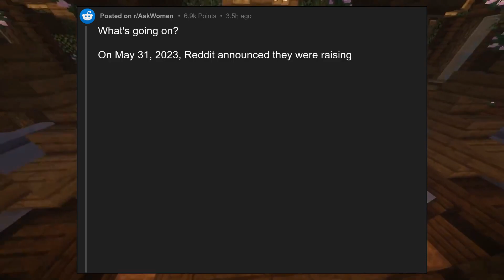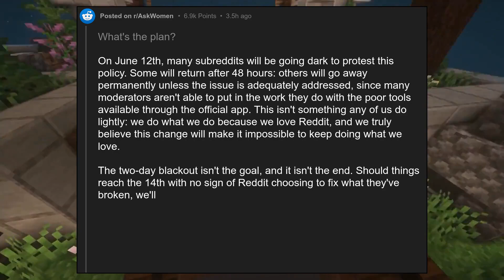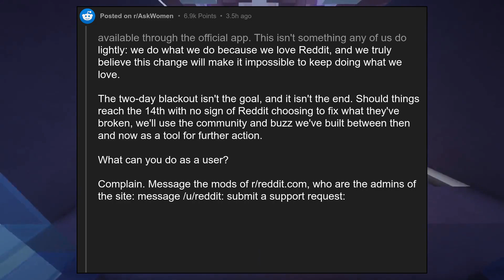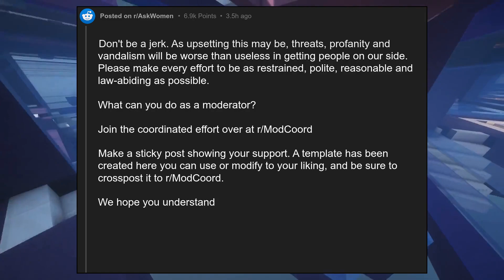[NSFW] /r/AskWomen will be going dark on June 12 in protest against Redd...